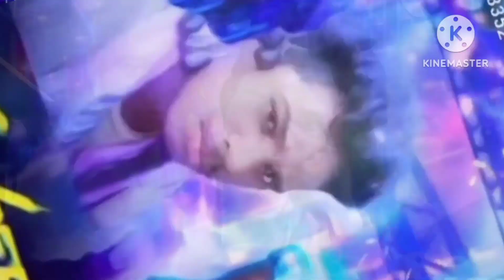bandhana Jodi Jodi munne Badal Bane kudi Devraj udaas kyon 2023